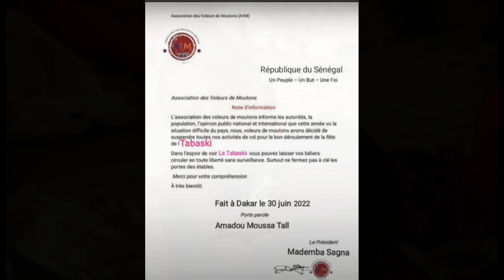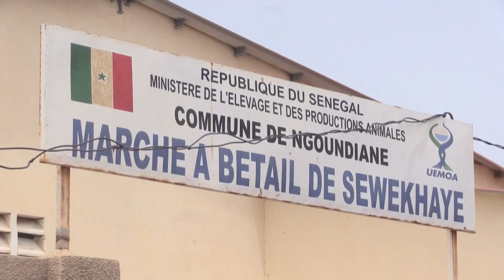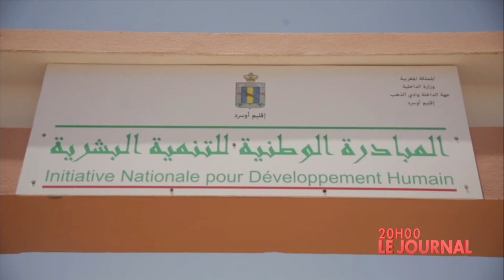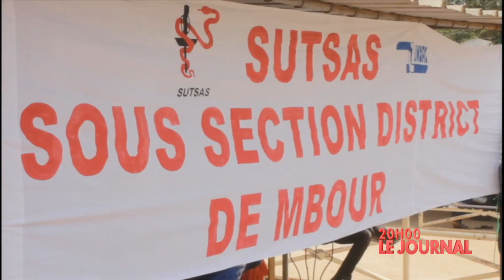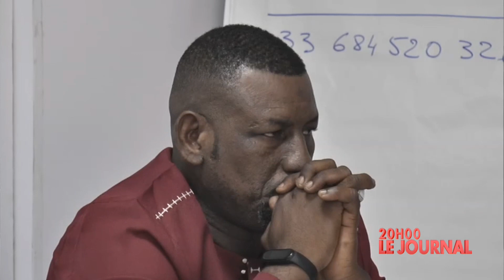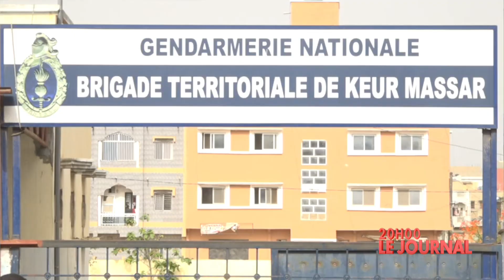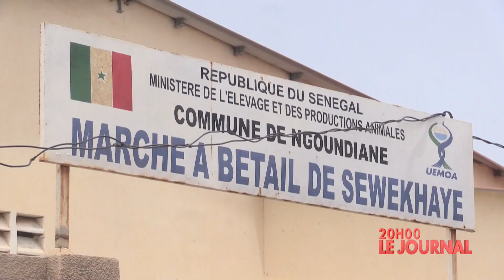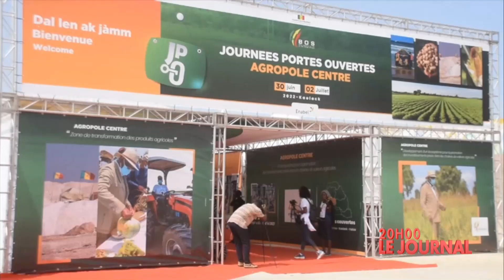JT Français 20h du 02 Juillet 2022 présenté par Sarah Cissé